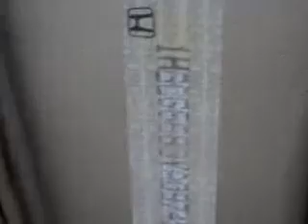2000 Honda Accord EX Dch Academy Honda Old Bridge, NJ 08857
2000 Honda Accord EX- You will love this GOLD 2000 Honda Accord EX, equipped with a 4 Cyl. engine with only 101,704 miles. Enjoy this great car with features like Tilt Steering Wheel, Cruise Control, Power Steering, Power Door Locks, Power Windows, Tachometer, Bucket Seats, and much more. Have peace of mind in this 2000 Honda Accord EX. See us at Dch Academy Honda today!
Miles- 101,704
VIN- 1HGCG6683YA097453

1101 Route 9
Old Bridge, New Jersey 08857